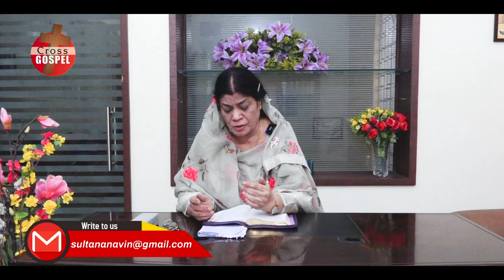The garment of righteousness covers every saint | Sunday 16 July 2023